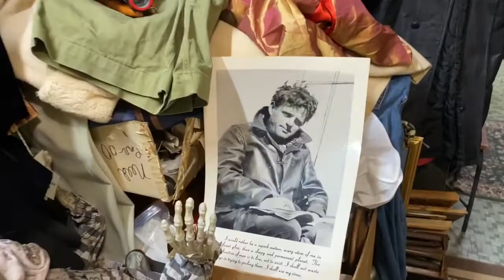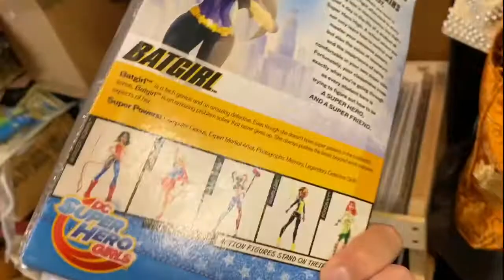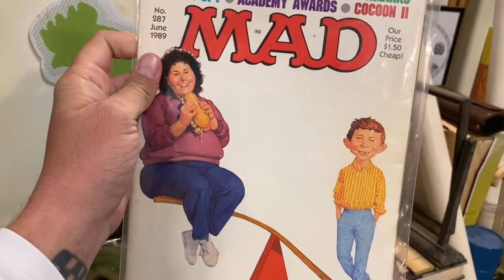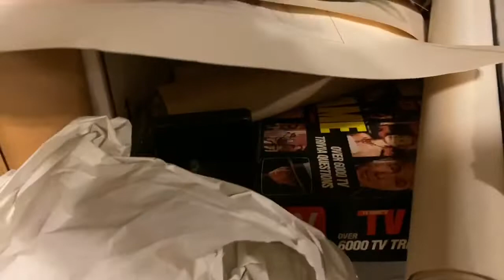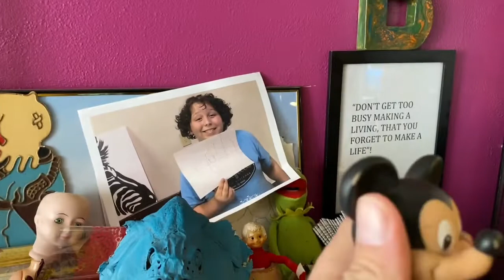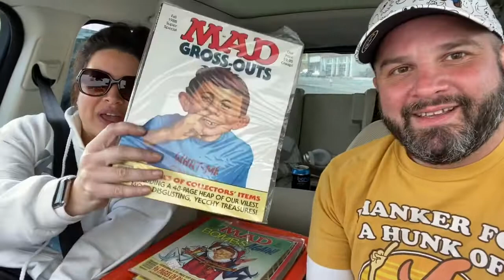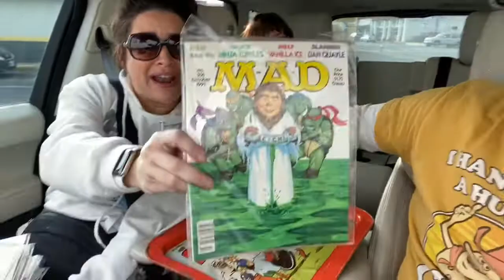Thrift Store Toy Hunt! GIANT MAD MAGAZINE HAUL!!! (Merry Go Round, Sherman TX)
Today the girls and I  head to Sherman, Texas for a Toy Hunt!

When it comes to toy hunting, no distance is too far.

This was about a 50 minute drive for us, but we were headed that way anyway to deliver some cookies to our friends Nikki and Melanie.

We decided to stop at the Merry Go Round  Thrift Store in Sherman, TX.

WOW!!! This place is AMAZING!!  I've never seen a Thrift Store like it!

I was in there for 45 minutes and still barely scratched the surface.
I could spent days in there hunting for toys.

I ended up with a decent haul. The main score was a giant lot of Vintage MAD Magazines from the 1980's and 1990's

This toy hunt was a lot of fun and I'll definitely be back very soon!

Whether you’re a 70s, 80s or 90s toy lover or a collector of both modern and vintage toys, follow me @80stoysroc for more epic toy pics guaranteed to put a smile on your face and a little extra joy in your heart!

Follow BURF on Instagram for Totally Rad pics of his personal 80's Toy Collection! @80sToysRoc